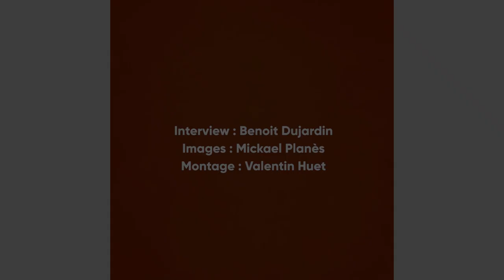Pâté ou Rillettes ? Antoine Eïto (Ep. 1)